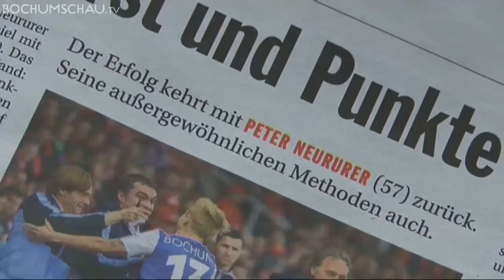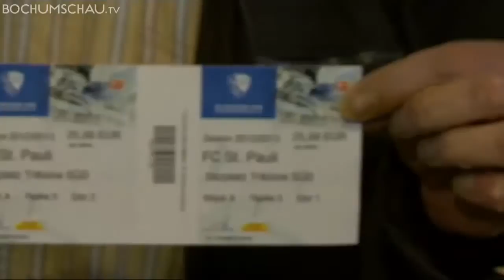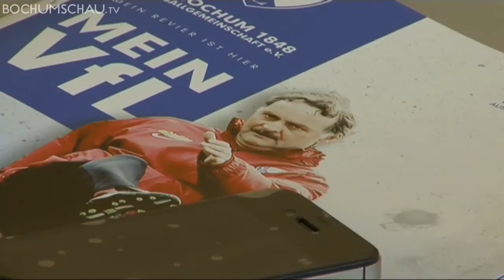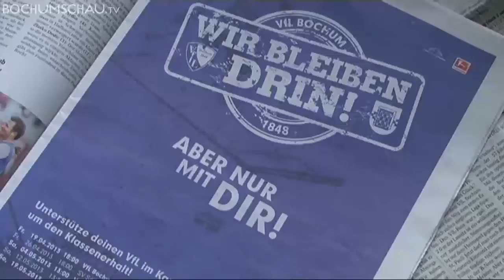Ein Tag mit Peter Neururer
Eine Woche ist es nun her, dass Peter Neururer den Posten des Bochumer Cheftrainers eingenommen hat. Der VfL ist zwar nach dieser kurzen Woche immer noch im Keller aber im Keller brennt wieder Licht. Und im Keller ist auch wieder bessere Stimmung. Das ganze Umfeld ist leicht euphorisiert, dass zeigen die Vorverkaufszahlen für das nächste Heimspiel. Neururer entfacht ein neues VfL-Feuer. Die Bochumschau zeigt mal, wie er das so macht.